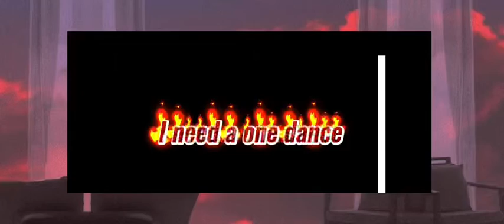I need a one one dance 💃 anime [AMV]